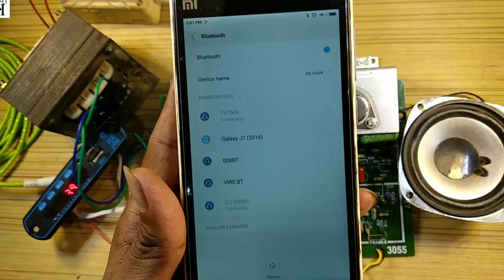2n3055 transistor audio amplifier circuit wiring full details (100% working 'korba')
150W audio amplifier circuit ke bare me hai
audio amplifier wiring full detail bataya hu
audio amplifier wiring ghar me kar shakte hai

my blogger.

PCB Design Kit 3IN1 (PCB, Etching powder, HandDrill)

100W AUDIO AMPLIFIER CIRCUIT KIT and USB kit BOARD BASS TREBLE BALANCE 4440 IC

300W 2n3055 TRANSISTOR AUDIO AMPLIFIER kit and BLUETOOTH MODULE kit CARD 24V DC SUPPLY KIT

40watt High Power White LED 4Pics rupes 120 DC 12Volt SMD Bead Chips Bulb Light Lamp

20watt High Power White LED 5Pics rupes 129 DC 12Volt SMD Bead Chips Bulb Light Lamp

7508 Positive Voltage Regulator IC, 5V 1A (Set Of 5)